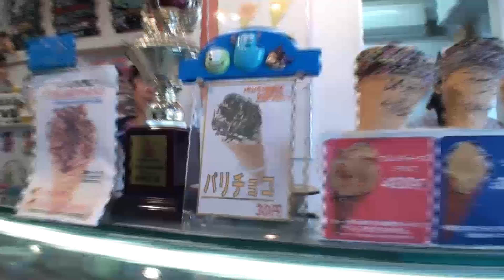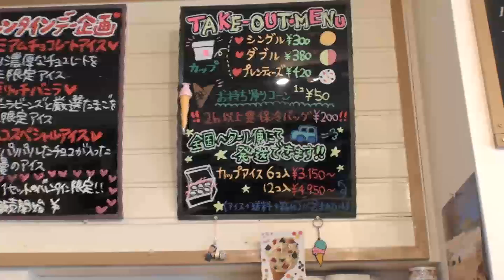暴走王・小川直也が通う人気アイスクリーム店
【実録！小川道場：グルメ編】暴走王・小川直也が小川道場のある茅ヶ崎市内のおすすめグルメを紹介します。
今回は、ＪＲ茅ヶ崎駅から海岸に向かって伸びる「雄三通り」の中ほど、小川道場の目と鼻の先にあり、夏場は店先に長い行列ができる人気アイスクリーム店「Plenty's（プレンティーズ）」を紹介します。
「テレビチャンピオン・アイスクリーム王選手権」で優勝という輝かしい経歴の持ち主・長谷川裕代表自らが、早朝から手作りで仕込むアイスクリームと、注文を受けてから店内で焼かれるコーンの味を小川直也がリポートします。